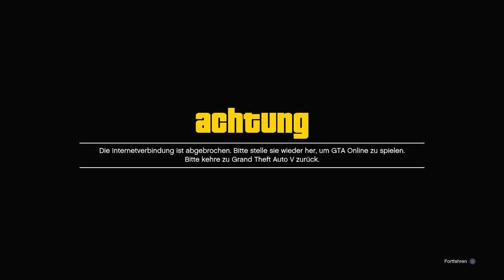GC2F Glitch in GTA Online!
In diesemVideo zeige ich euch einen GC2F Glitch in GTA Online!

Psn: Poldi--182